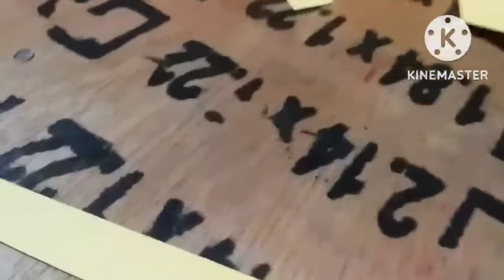Lakshmi Ganesh ka kamal aasan#Kamal aasan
Ganesh Lakshmi ji ka kamal aasan banana bahut hi aasan haiMaine Ganesh ji ka kamal aasan kagaj ki madad se banaya hua haiplease hamari video ko like Karen subscribe Karen jyada se jyada share#laddu Gopal cutting and stitching